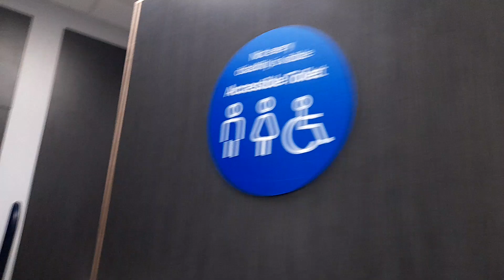AIKE AK2900 (ATC Tiger ECO) at Tesco Extra - Rathmullan, Drogheda - 🚻♿🚼 LHS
Build Date: November 2021